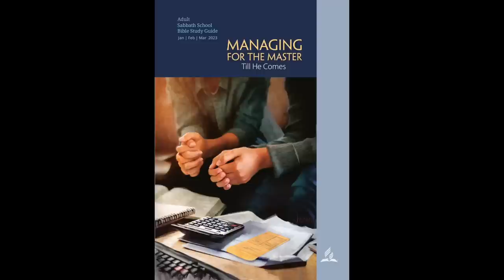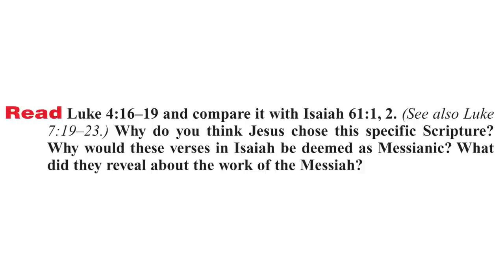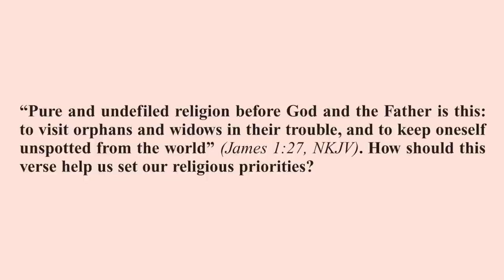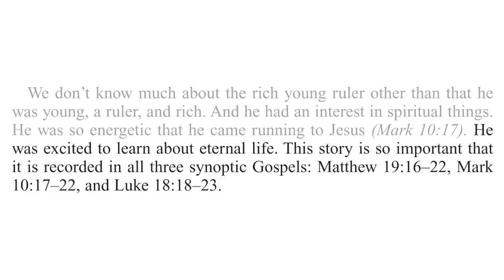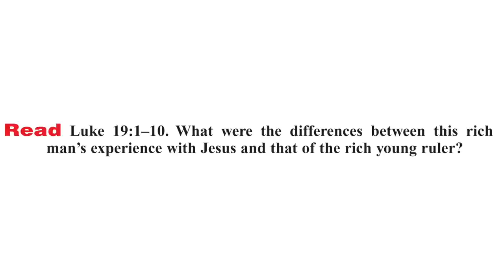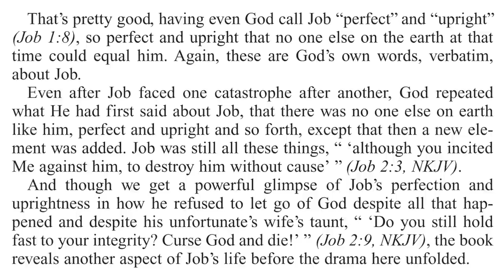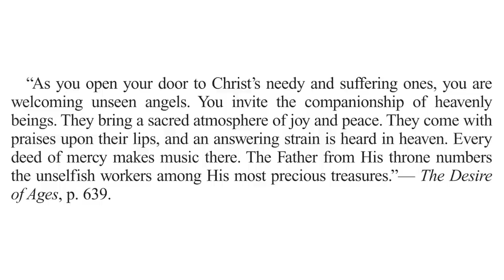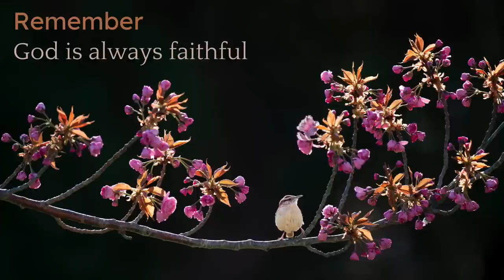2023 Q1 Lesson 07 – Unto the Least of These – Audio by Percy Harrold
00:00 | Opening Prayer
02:21 | Sabbath Afternoon, Feb 11
04:31 | Sunday, Feb 12
10:30 | Monday, Feb 13
14:36 | Tuesday, Feb 14
19:31 | Wednesday, Feb 15
24:31 | Thursday, Feb 16
28:56 | Friday, Feb 17
32:16 | Inside Story
35:03 | Presenter Notes

📖  Read for This Week’s Study:
Luke 4.16–19; Isaiah 62.1-2; Deuteronomy 15.11; Matthew 19.16–22; Luke 19.1–10; Job 29.12–16